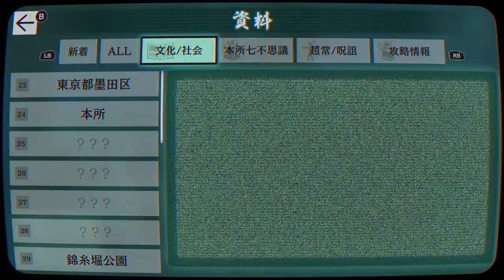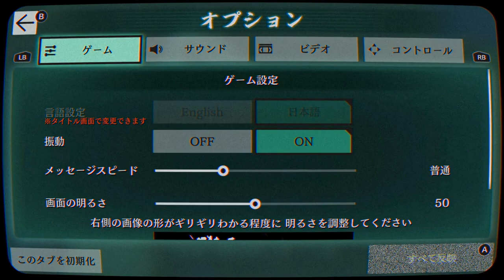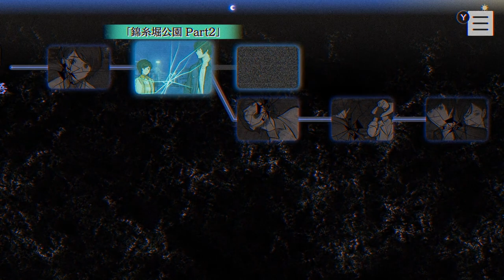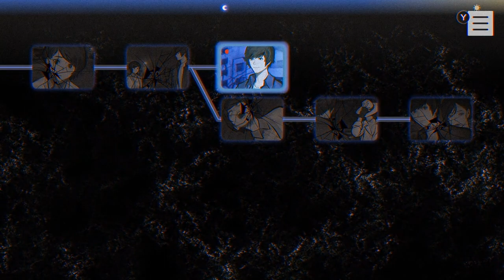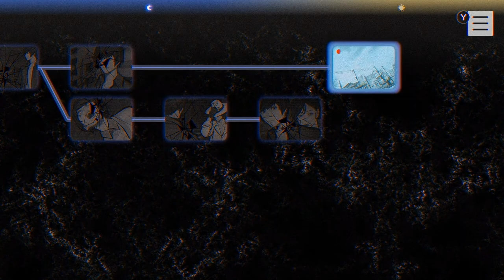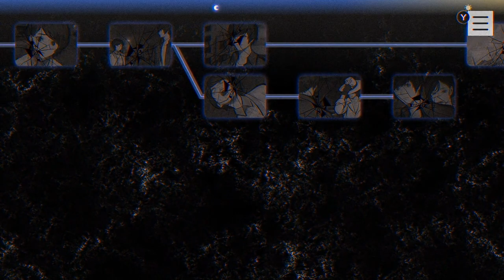【ネタバレあり】いにのパラノマサイト FILE23 本所七不思議 実況プレイ06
『パラノマサイト FILE23 本所七不思議』　スクウェア・エニックス